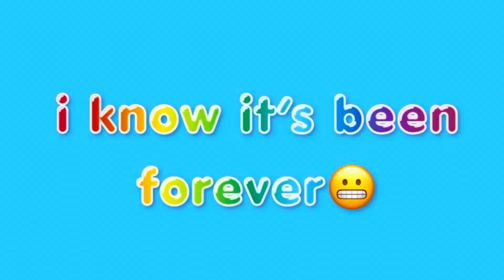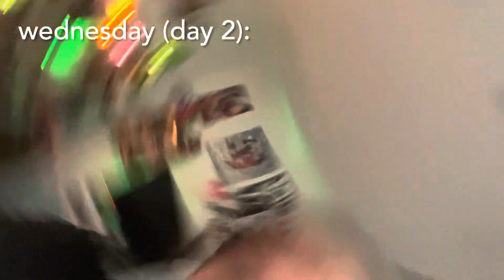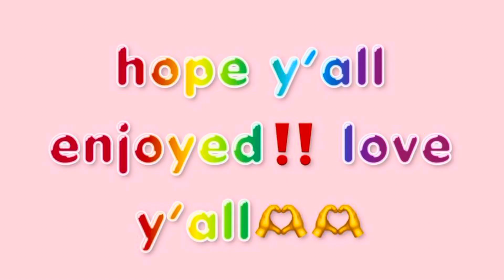HOMECOMING 2023 (my outfits through the week)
hey y’all! today i’m showing y’all the dress up days that my school had for homecoming week! if you don’t know what homecoming is, don’t ask me because idk, but i do know that it’s super fun🤩